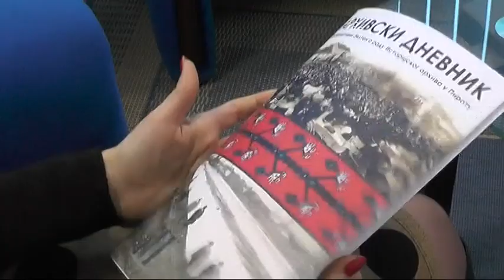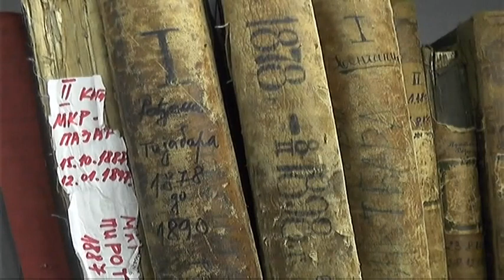RATNI DNEVNIK SVETOZARA NIKOLIĆA GARIČKE 10052018